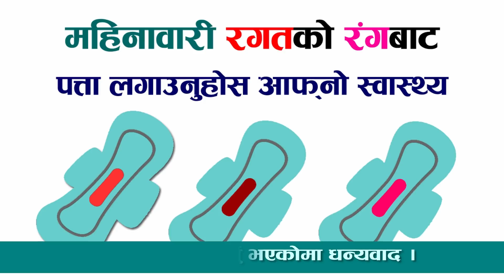महिनावारीको रंगको रगतबाट पत्ता लगाउनुहोस आफ्नो स्वास्थ्य । Menstruation Blood Color & Your health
The color in the blood of your period says a lot about your health. महिनावारीको रंगको रगतबाट पत्ता लगाउनुहोस आफ्नो स्वास्थ्य ।

महिनावारी अथवा मासिक धर्म हुनु भनेको केटीहरु किसोरावस्थामा प्रवेश गर्दाको एक महत्वपूर्ण एवं प्रमुख चरण हो । यो अन्य अनेकौ लक्षणहरु मध्ये एक लक्षण हो । जसले यो बताँउछ की एउटी सानी केटी अब एक वयस्क महिला हुने प्रकृयामा छिन । महिलाहरुमा मासिक रुपमा योनीबाट हुने रक्तश्राव महिनावारी हो ।